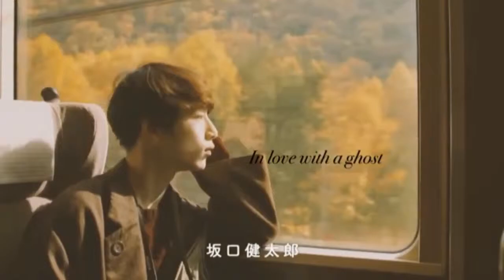| Kentaro Sakaguchi |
i was feeling down then i found a nice witch and now we're best friends - in love with a ghost